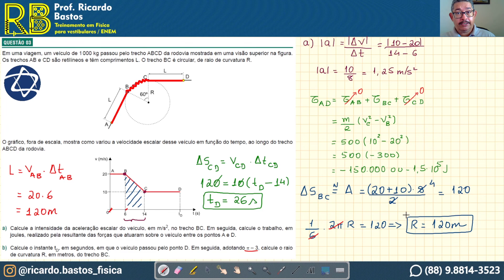Albert Einstein 2023 | Em uma viagem, um veiculo de 1 000 kg passou pelo trecho ABCD da rodovia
Mecânica | Dinâmica

Quer me seguir?
Einstein 2023 | Em uma viagem, um veiculo de 1000 kg passou pelo trecho ABCD da rodovia mostrada em uma visão superior na figura.
Os trechos AB e CD sao retilineos e tem comprimentos L. O trecho BC e circular, de raio de curvatura R.
O grafico, fora de escala, mostra como variou a velocidade escalar desse veiculo em funcao do tempo, ao longo do trecho ABCD da rodovia.
a) Calcule a intensidade da aceleracao escalar do veiculo, em m/s2, no trecho BC. Em seguida, calcule o trabalho, em
joules, realizado pela resultante das forcas que atuaram sobre o veiculo entre os pontos A e D.
b) Calcule o instante tD, em segundos, em que o veiculo passou pelo ponto D. Em seguida, adotando ƒÎ = 3, calcule o raio de curvatura R, em metros, do trecho BC.